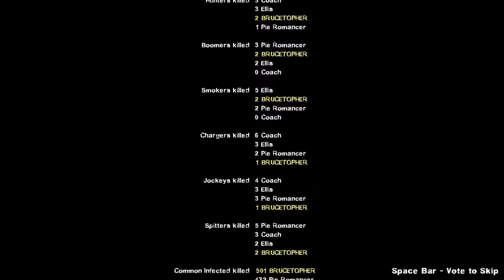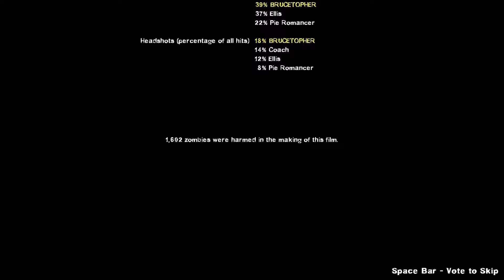Quickplay-Left 4 Dead 2 #1:Learning the ropes-Gorm Gaming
With Carson